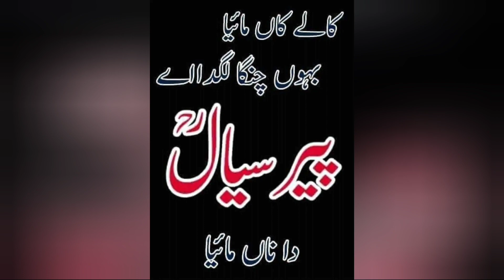نظر کرم دی بھال وے ویہڑے آوڑ میرے کلام حضرت خواجہ غلام فخر الدین سیالوی رحمۃ اللہ علیہ سیالوی رنگ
نظر کرم دی بھال وے ویہڑے آوڑ میرے کلام حضرت خواجہ غلام فخر الدین سیالوی رحمۃ اللہ علیہ
بہت ہی پیارے انداز میں
سیالوی رنگ یو ٹیوب چینل پر
SIALVI RANG YOUTUBE CHANNEL